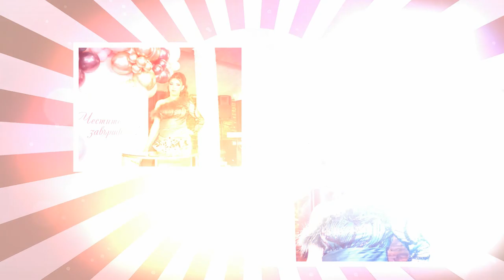ВИПУСК НА НАЗАР СТЕФАН КАРАДЖА